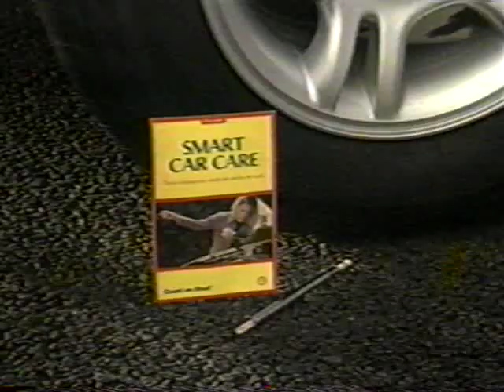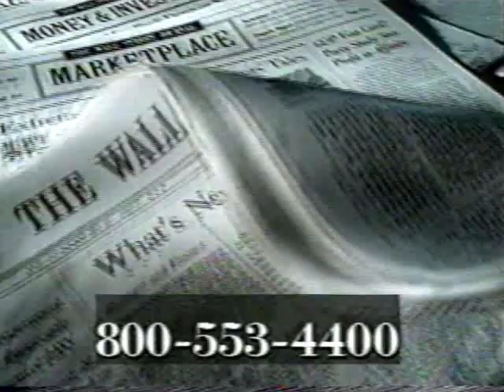2002 Final Four Connecticut vs Tennessee